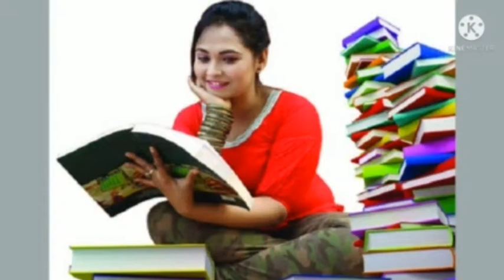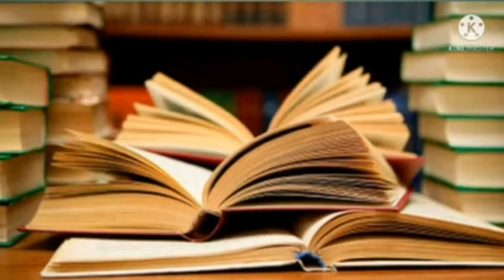পড়াশোনায় মনোযোগ আনার উপায়।।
পড়া মনে রাখার উপায়

পড়া মুখস্ত করার সহজ কৌশল

পড়াশোনা

পড়ায় মন বসানোর উপায়

পড়াশোনা মনে রাখার বৈজ্ঞানিক কৌশল

পড়াশোনায় মনোযোগী হওয়ার সঠিক বৈজ্ঞানিক উপায়ে
স্টাডি টিপস বাংলা
সিক্স সাইন্টিফিক মেথড অফ কন্সেন্ট্রেশন অন লেসন
পড়াশোনায় মন বসানোর সহজ উপায়

হাউ টু ফোকাস অন স্টাডি

পড়াশোনায় মনোযোগ বাড়ানোর বিশেষ টোটকা

পড়াশোনায় মন বসানোর কার্যকরী উপায়

একটানা পড়াশোনা করার উপায়

পড়াশোনায় মনোযোগ বাড়ানোর পাঁচটি উপায়